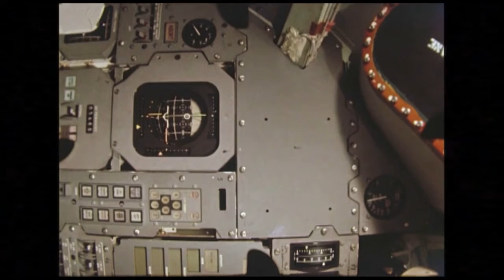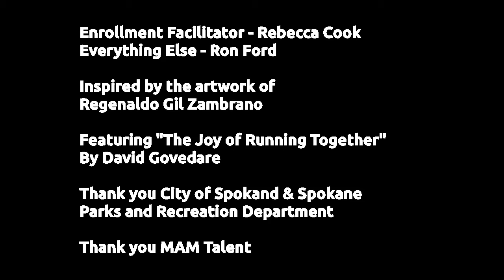Space MeMyself&I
Stock footage